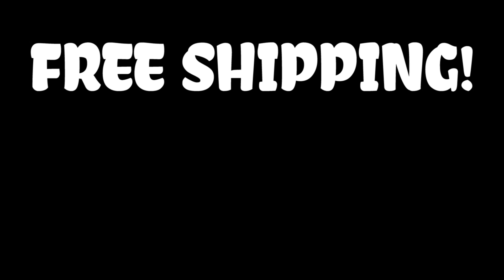3X STRANGE BEDFELLOWS = 90% PURE DMG!! | Dota Underlords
AdmiralBulldog gets a great start in Underlords

DEMON HUNTERS DEMON STRAT DOTA UNDERLORDS EPIX UNDERLORDS GAME